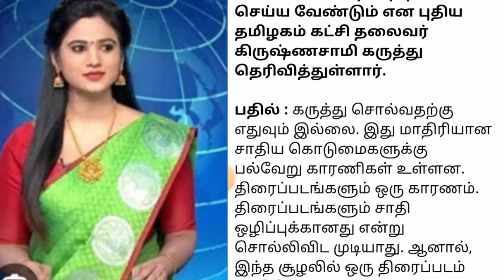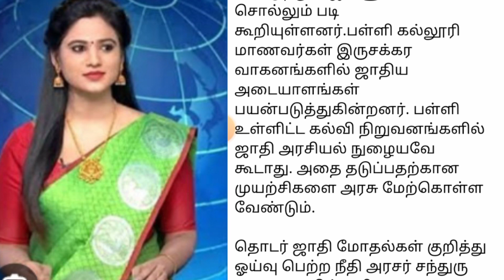நாங்குநேரி பிரச்னையை திரைப்படத்தைக் கொண்டு பேசுவது திசை திருப்பும் செயல்" - திருமாவளவன்